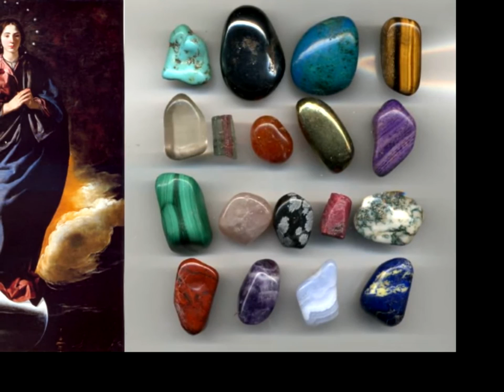"Apocalipsis, Exp. del capítulo 21". Revelación de la Vble. madre Sor María de Jesús de Ágreda.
La venerable Madre Sor María de Jesús de Ágreda nos dice en la revelación que recibió de nuestro Señor Jesucristo y Su Santísima Madre María: "Explicación del capítulo 21 del Apocalipsis", acerca del significado que tiene esa ciudad fabulosa que en visión vio descender del cielo el Evangelista San Juan, vidente de la Isla de Patmos. Esa magnifica ciudad de oro purísimo y con muros de piedras preciosas que desciende del cielo adornada, preparada como esposa para el esposo, que es presentada por el ángel como el tabernáculo de Dios con los hombres, en donde dice que el mismo Dios habitará con los hombres y enjugará las lágrimas de sus ojos y no quedará ya muerte, ni llanto ni restará ya dolor porque las primeras ya se fueron. En donde Dios promete que le dará agua al sediento de las fuentes de la vida y el que venciere sera llamado hijo de Dios, pero los que no lo hicieren así les será dada su recompensa en el lago de fuego y azufre, que es la segunda muerte. Esa magnifica ciudad, que baja de Dios desde el cielo, es la figura de la suprema Jerusalen celestial: La Santísima Virgen María; el oro purísimo de los edificios y los muros de piedras preciosas representan la pureza y virtudes de la santísima Virgen María, Madre de Dios, Tabernáculo de Dios. Nuestro Señor Jesucristo es Dios habitando con los hombres, vencedor de la muerte y el pecado. Los cielos nuevos y tierra nueva se refieren a lo que sustituye lo antiguo, lo viejo, al descender el alma de la santísima Virgen María desde el cielo y ser unida a la materia purísima que Dios había cuidado desde la eternidad para que pudiera realizarse la inmaculada concepción de María, al unirse sus padres, San Joaquín y Santa Ana, en amoroso abrazo, en tierno connubio para engendrar a la Madre en la que se iba a encarnar el Verbo Divino: María. Dios dice: "Ya esta hecho", con referencia a Jesucristo y la Ciudad Santa de Dios: María Santísima.

El ángel que habla al vidente de Patmos, San Juan Evangelista, es uno de los 7 ángeles que están más cercanos al trono de Dios. Ellos tienen como encargo de Dios castigar a la raza humana por algunos pecados, será un castigo nuevo y más terrible que aquellos que Dios ha enviado en épocas lejanas a la humanidad para purificarla y no habrá en lo futuro otro castigo semejante o más terrible. Dios vengará las injurias hechas a su Madre Santísima con formidable castigo dando potestad a esos 7 ángeles que asisten al trono de Dios. Por haber despreciado a la Santísima Virgen María con osadía loca han irritado la indignación de Dios. La Santísima Trinidad: Padre, Hijo y Espíritu Santo, está empeñada en honrar y levantar a María como la Reina de los Ángeles y hombres, para ponerla como ejemplo a toda criatura de Dios. Dios vengará las herejías, errores y blasfemias y cualquier desacato hacia María Santísima. Como consecuencia de ese terrible castigo habrá una renovación y abandono de los vicios tan desbocados que el enemigo infernal ha sembrado en el pueblo cristiano. En segundo lugar, se logrará la victoria contra los infieles y todas las sectas desaparecerán.

La Santísima Virgen María, Ciudad de Dios, tiene todas las puertas de su misericordia abiertas  para todo el linaje humano. A través de ella Dios ha derramado muchas gracias y beneficios para aquellos que le invocan. Pero, solamente son atendidos con seguridad aquellos en los que no se halle abominación ni mentira, pues María es inmaculada desde su nacimiento y atiende a todos los pecadores arrepentidos con verdaderos deseos de convertirse y hacer la voluntad divina. María Santísima es refugio seguro de pecadores arrepentidos, si tuvieron pecados abominables ella no los ve como obstáculo para ayudarles en su conversión, la única condición es que los dejen para siempre.